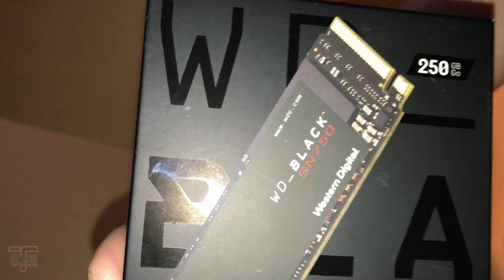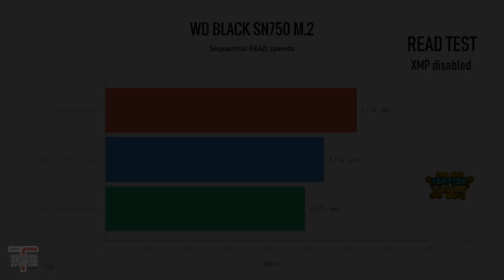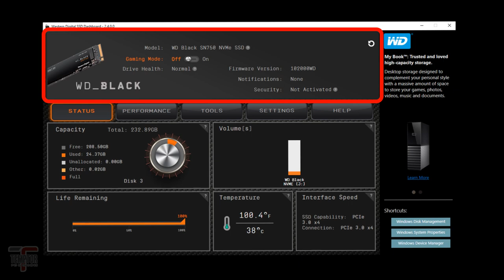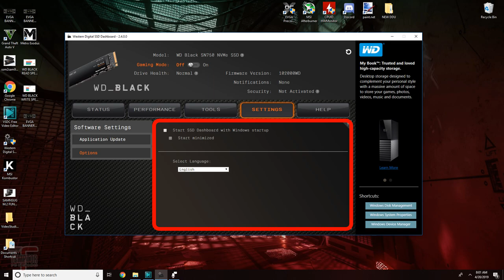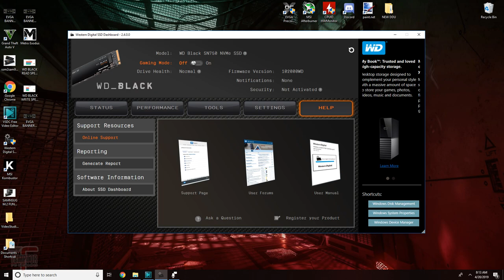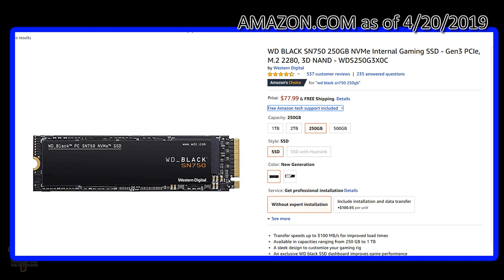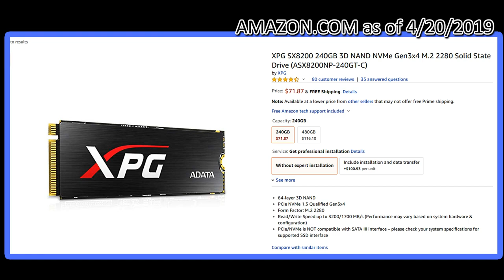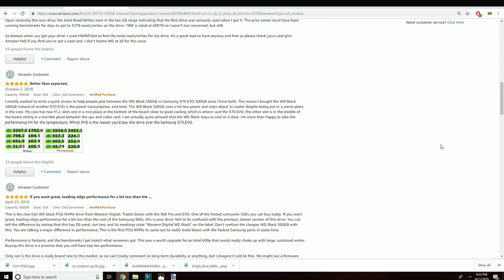A Hard Drive with Gaming Mode? | The NEW WD Black Overview 2019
This thing is FAST. Introducing the 2nd generation Western Digital Black SN750 NVMe SSD. Is this the best new SSD? Maybe.

I'm  going over the 250GB variant in this video. It has 3100 MB/s sequential  read. This has the most robust, in-depth software I've ever seen in a hard drive.

 - *One of the song used in this video belongs to Ezichiel Augustin and Zeek Productions.* Find his youtube channel below.